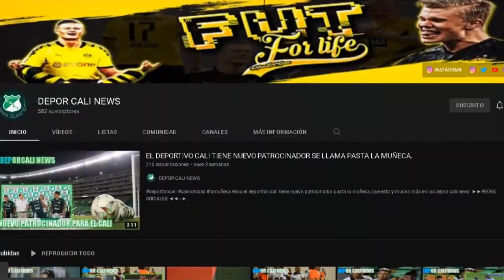LE PREGUNTARON SI QUERIA UNA FINAL CALI VS AMERICA, LOS GOLEADORES DEL CALI ESTE SEMESTRE.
HOLA EN ESTE VIDEO TE CUENTO:
Los goleadores de Deportivo Cali en la Liga BetPlay II-2021.
"Sería algo histórico una final entre Cali y América": Menosse sueña con el título para los 'Azucareros'.